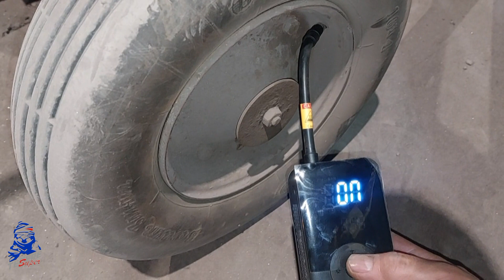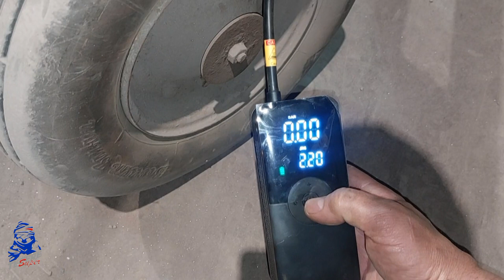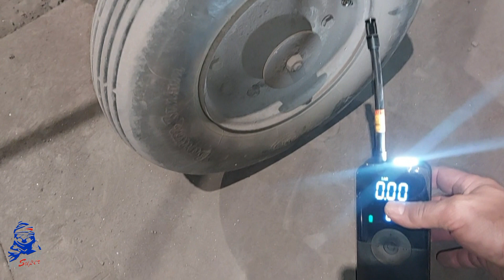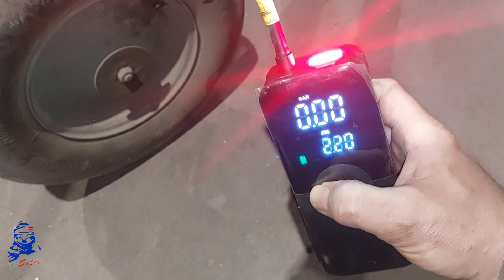jak jsem testoval aku kompresor Carsun